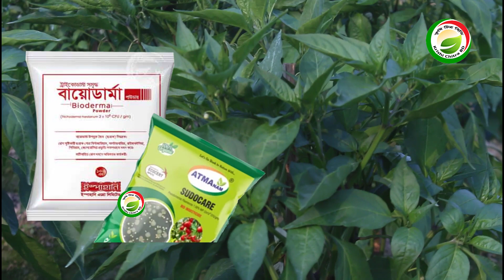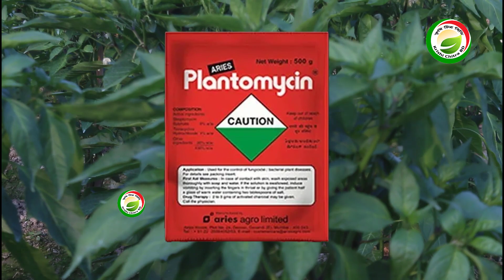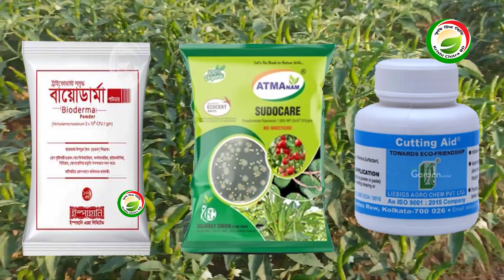মরিচ চাষের সঠিক উপায় ll মরিচ চাষ পদ্ধতি ll morich chas poddhoti ll morich chas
মরিচ একটি লাভজনক চাষ। আর এই মরিচ প্রায় সারা বছরের চাষ করা হয়। তো আপনাদের অনেকের আবদার যে মরিচ চাষের উপরে পূর্ণাঙ্গ ভিডিও দেওয়ার জন্য। সে মতো হাজির হয়েছি এবং মরিচ চাষ নিয়ে স¤পূর্ণ আলোচনা করব। জমি তৈরি থেকে শুরু করে আপনারা কোন কোন বীজ নির্বাচন করবেন, কি কি খাবার প্রয়োগ করবেন, পিজিআর প্রয়োগ করবেন, ফাংগিসাইট  প্রয়োগ করবেন ,সমস্ত কিছু থাকবে এবং রোগ বালাই নিয়েও আলোচনা হবে ।কিন্তু ভিডিও গুলো আমি পার্টি পার্টি দিব কারণ যদি একটানা ভিডিওটা দেওয়া হয় তাহলে আপনাদের অনেকেরই সমস্যা হচ্ছে। ভিডিওটা অনেক লম্বা হয়ে যাচ্ছে। সেক্ষেত্রে আপনাদের একটু সমস্যা হচ্ছে। তো আজকে আলোচনা হবে মরিচ চাষের প্রাথমিক পর্ব নিয়ে।তাই আপনারা যারা এখনো আমার এই চ্যানেলটিকে সাবস্ক্রাইব করেননি  অবশ্যই চ্যানেলটিকে সাবস্ক্রাইব করুন ।ভিডিওগুলি দেখুন এবং আপনার মতামত গুলি কমেন্ট বক্সে কমেন্ট করে জানান।
এরপরে আসি মরিচ চাষের জন্য আপনারা কোন কোন ভ্যারাইটির নির্বাচন করবেন। প্রথমে বলে রাখি মরিচ এখন মোটামুটি ১২ মাসেই চাষ হচ্ছে। আর অধিক ফলন এবং অধিক অর্থ উপার্জন করতে হলে অবশ্যই হাইব্রিড মরিচ চাষ করা প্রয়োজন। সেক্ষেত্রে আপনারা লালতীরের ১. মরিচ সুপার  ২. হাইব্রিড মরিচ সনিক ৩. হাইব্রিড মরিচ প্রিমিয়াম এছাড়াও বিজলি, বিজলি প্লাস,সান ড্রপ এগুলো চাষ করতে পারেন । মরিচ চাষের জমি তৈরি টা হচ্ছে অত্যন্ত গুরুত্বপূর্ণ বিষয় ।কারণ এই ফসল থেকে আমরা কি করবো একটা দীর্ঘ মেয়াদী ফলন পাব ।তো যখনই আপনারা দীর্ঘমেয়াদি ভাবে ফলন পাবেন বা এর যে বিভিন্ন ধরনের রোগ বালাই গুলো আছে সেগুলো যাতে পরবর্তী সময়ে কম আসে ।
মরিচ_গাছের_পাতা_কুকড়ানো_ রোগ
# মরিচ_চাষ,
লঙ্কায়_কি_কি_কীটনাশক প্রয়োগ করবেন
মরিচে_কি_কি_ছত্রাকনাশক প্রয়োগ_করবেন?